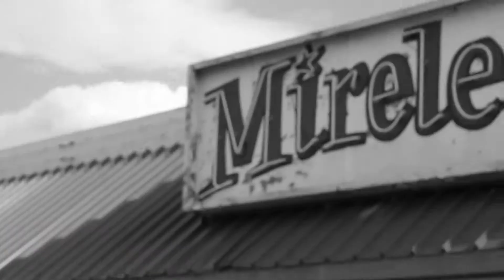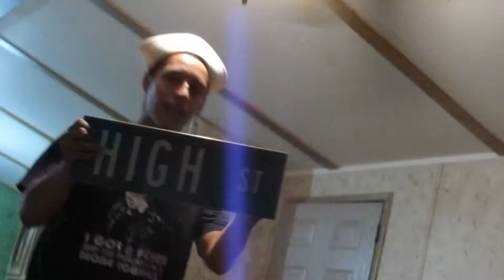Mobile meth lab - drinking in my room